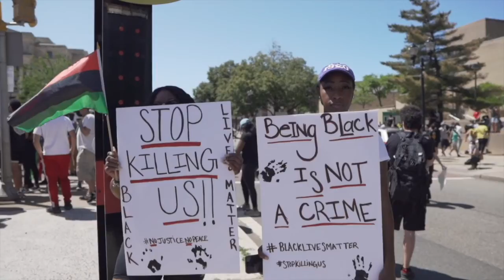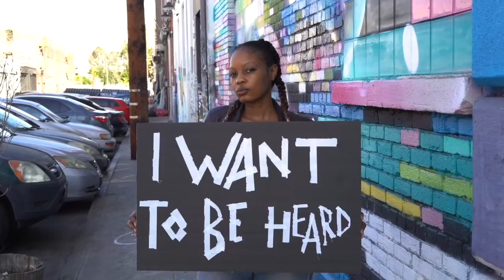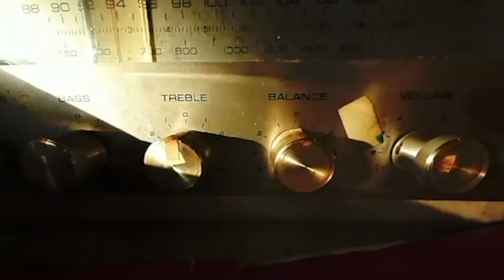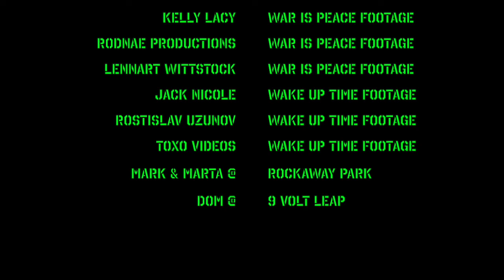Culture Shock: 'Mandemic' - Full Album With Videos!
In an exclusive upload to Bluurg TV, here's the latest album from Culture Shock - 'Mandemic' - in FULL, with videos made by michfilms66 & Mike Smith. See links below for more stuff!